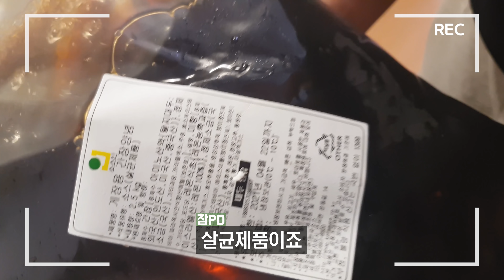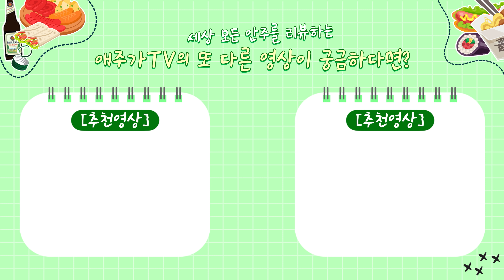역대급 크레이피쉬 간장게장 이건 갑덕책..ㄷㄷㄷ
오늘은 요청폭주 크레이피쉬로 간장게장을 만들어서 먹어봤는데요. 맛은 아주 좋았지만 가격면에서 비싸기때문에 그냥 간장게장먹는게 싸고 맛있습니다.

리뷰하는 것입니다.